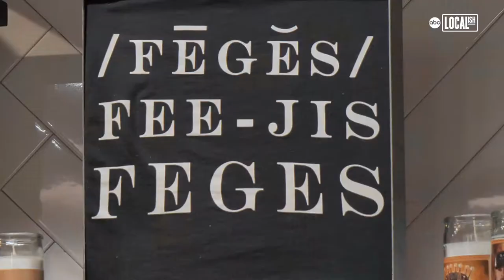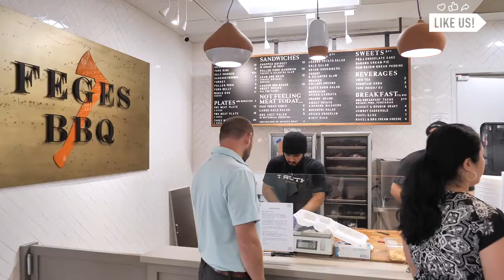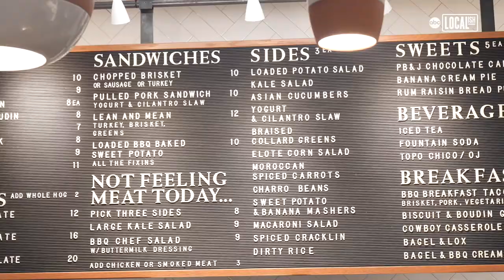Feges BBQ: Welcome to the New Houston BBQ Joint | Bite Size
Erin was the 2016 winner of Food Network's Chopped. Patrick is a self-taught pitmaster and Purple Heart recipient from injuries sustained during a tour in Iraq.This husband and wife team fell in love in the kitchen, and their restaurant is Houston's newest BBQ joint rated one of the best this week by Texas Monthly.